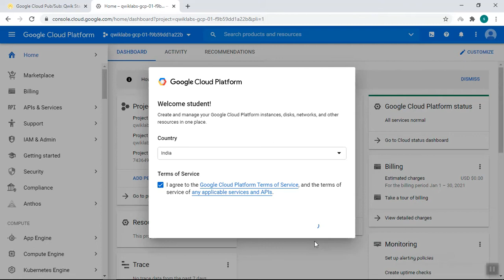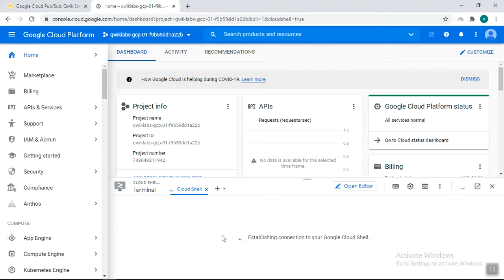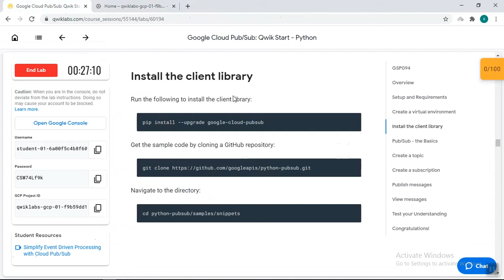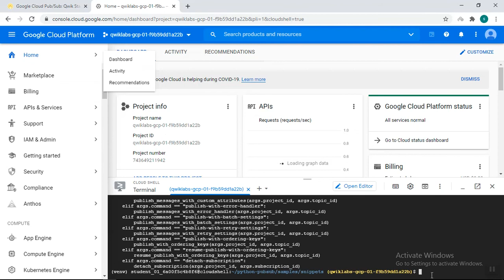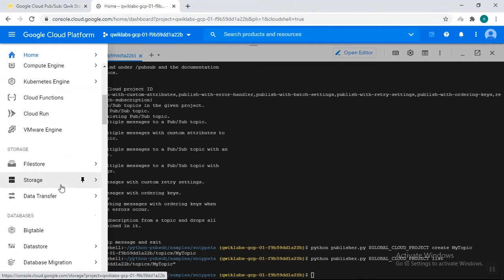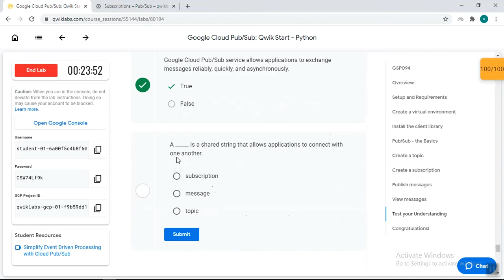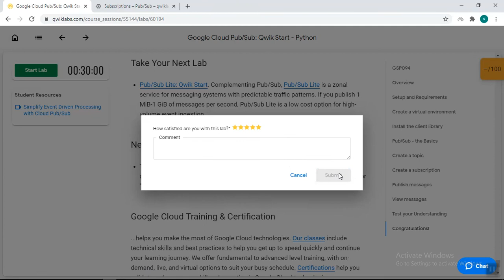Google Cloud Pub/Sub: Qwik Start - Python(GSP094)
Overview
The Google Cloud Pub/Sub service allows applications to exchange messages reliably, quickly, and asynchronously. To accomplish this, a data producer publishes messages to a Cloud Pub/Sub topic. A subscriber client then creates a subscription to that topic and consumes messages from the subscription. Cloud Pub/Sub persists messages that could not be delivered reliably for up to seven days.

In this lab you will learn how to get started publishing messages with Cloud Pub/Sub using the Python client library.

In this lab, you'll do the following:

Learn the basics of Pub/Sub.
Create and list a Pub/Sub topic.
Create and list a Pub/Sub subscription.
Publish messages to a topic.